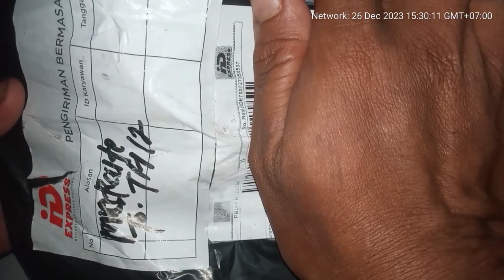Unboxing Flip Flops for Wudlu' Only 8000 IDR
#522 Dexpe Unboxing : Sandal Jepit

A.) Pembukaan (Opening)

Hai sobat. Kenalin kami adalah DEXPE (The Experimentalist). Channel yang enggak jelas, namun sedikit memberi manfaat dan kebahagiaan bagi penontonnya, InsyaAllah hehehe.

Channel ini berisikan konten makan dan membuka kemasan, juga beberapa konten selingan seperti review barang dan makanan, tutorial unfaedah, life hack, trik sulap, permainan dll.

Yang pasti isi channel ini merupakan konten ASMR dan sepertinya 89,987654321% (kayaknya sih) kontennya adalah tentang makanan dan membuka kemasan. Sekian dan 39.

Hi buddy. You know, we are DEXPE (The Experimentalist). Channels that are not clear, but provide a little benefit and happiness for the audience, InsyaAllah, hehehe.

This channel contains eating and unboxing content, as well as some interlude content such as product and food reviews, useless tutorials, life hacks, magic tricks, games, etc.

What is certain is that the contents of this channel are ASMR contents and it seems that 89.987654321% (I think) the content is about food and unboxing. So and 39.

B.) Pengenalan_Konten (Content Introduction)

Selamat datang di konten Unboxing. Kali ini aku unboxing barang dari toko onlineku, yaitu sandal wudlu yang murah, harganya hanya 8000 an. Bahan sandalnya bagus dan nyaman dipakai. Kalau minat langsung kunjungi link produknya di bawah.

Welcome to Unboxing content. This time I unboxed goods from my online shop, namely cheap ablution sandals, the price is only around 8000. The sandal material is good and comfortable to wear.

Time Upload :  15 January 2024
Time Publicating : 17 January 2024, 04 :00
Description Writing : 16 January 2024
Sound Effect : Dexpe voice

C.) Penutup (Closing)

Sekian pengenalan dan deskripsi singkatnya. Terimakasih untuk yang sudah menonton. Jika kalian suka silahkan tonton sampai habis. Jika tidak suka silahkan lambaikan tangan anda wkwkww.

That's a short description and introduction. If you like please watch until the end. If you don't like it, please wave your hand hihihi.

D.) Keywords

Substags : unboxing, barang online, belanja online, sandal wudlu', sandal, online product